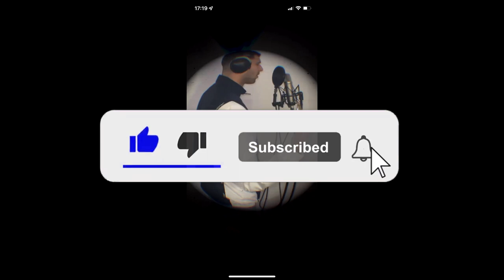[FREE] Lucio101 x Nizi19 x Jonny5 Type Beat "Keine Option"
BPM: 103
Key: D-sharp-minor

0:00​​ Intro
0:10 Hook
0:28 Part1
0:56 Hook
1:15 Part2
1:52 Outro

This beat is free for non-profit use, but the producer must be credited in the title [prod. WhiGs].